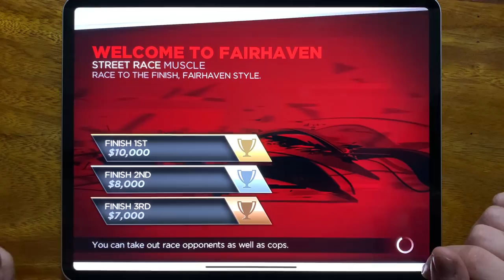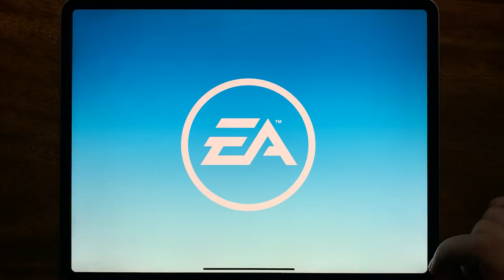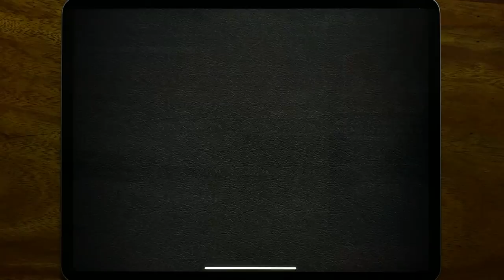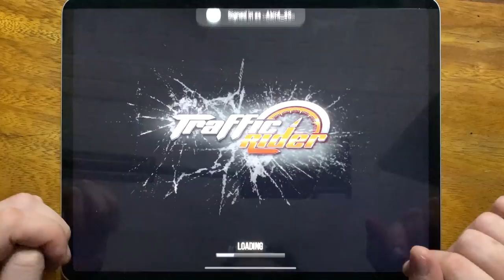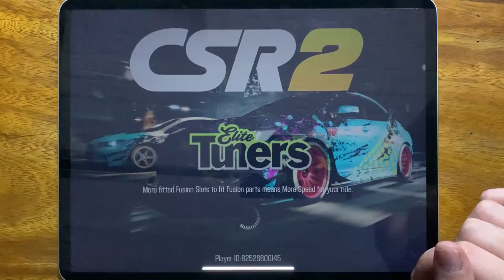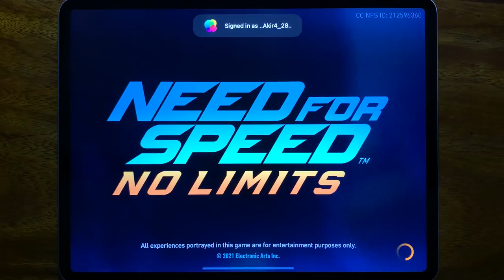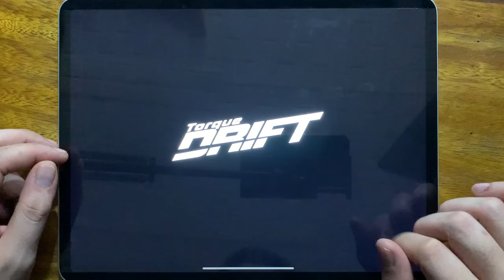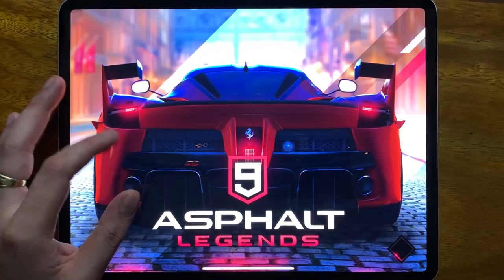Most Wanted, Asphalt 8, Real Racing 3, CSR Classics, Hill Climb Racing 2, Traffic Rider,CSR Racing 2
Most Wanted, Asphalt 8, Real Racing 3, CSR Classics, Hill Climb Racing 2, Traffic Rider, CSR Racing 2, NFS No Limits, Rush Rally 2, Torque Drift, Asphalt 9, Rush Rally 3